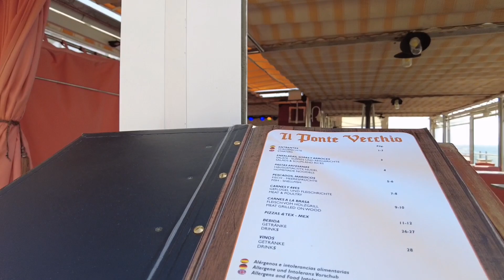Gran Canaria🌴PLAYA DEL INGLES IN SEPTEMBER FROM TROPICAL SHOPPING CENTER TO PROMENADE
✔You might also like:
👌POPULAR UPLOADS